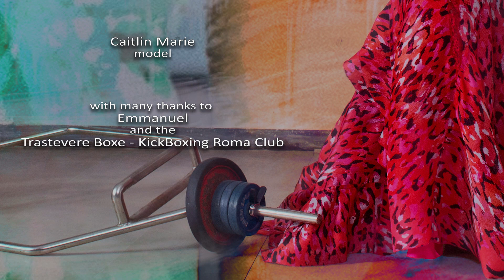FODDIS SS2016 Making-of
Come and see FODDIS SS2106 at Vendôme Luxury, 19 place Vendôme, Paris, from 2 to 5 October 2015 !